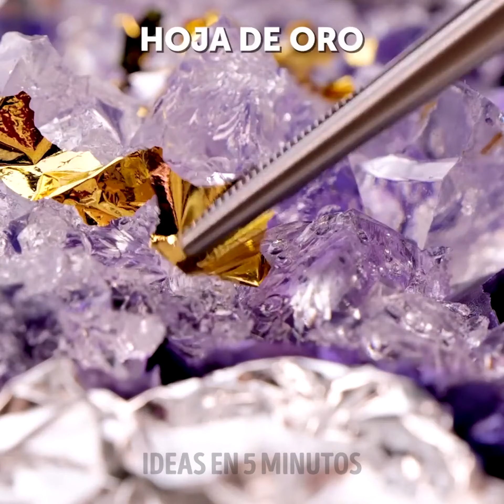CREATIVAS VELAS HECHAS A MANO || DISEÑOS Y TRUCOS PARA HACER VELAS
Esta vez desafiaremos tu creatividad para hacer muchos diseños nuevos y exóticos usando cera. Convertiremos nuestras ideas en un par de velas bellamente perfumadas que nos ayudarán a decorar nuestro dormitorio. Aprenderás trucos de decoración y formas de hacer tus manualidades y te lo pasarás en grande olvidándote de tus pendientes.

Comencemos a descubrir cómo hacer fantásticas manualidades con velas y hacer algunos proyectos de arte para sacar al artista que siempre quisimos. Te damos la receta para colorear tu cera y armar cualquier figura que quieras. Armaremos decoraciones utilizando moldes con figuras espectaculares como un muslo de pollo o quizás una cadena para crear divertidas esculturas.

MARCAS DE TIEMPO:
00:00 – Vela de huevo
01:35 – Decoración con cadenas
03:35 - Piedras preciosas falsas
05:57 – Árbol de estrellas